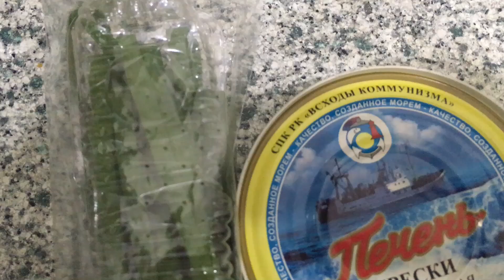САЛАТ МИМОЗА ИЗ ПЕЧЕНИ ТРЕСКИ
Ингридиенты:
1 банка печени трески
3 яйца
1 огурец
Зелёный лук
Майонез